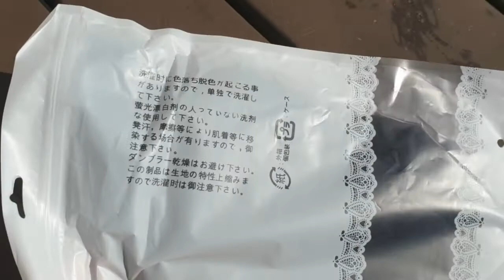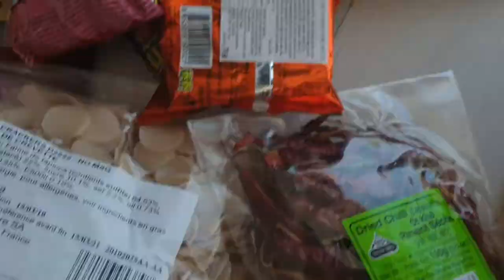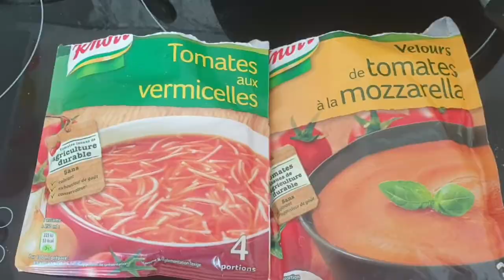ซื้อของตามปกติมีโควิดตุนเยอะกว่าเดิม ของกินไทยฝรั่งมีติดบ้านไม่ต้องออกบ่อย พวกอาหารแห้ง ขนมเส้น